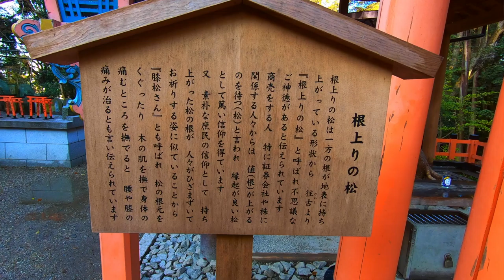#104 KYOTO JAPAN FUSHIMI INARI SHRINE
In this video we are in Kyoto Japan and we go to the famous Inari Shrine. It was very early but it was totally worth checking out early in the morning and I would highly recommend checking out a great place like this some time! hope you guys like the vidoes. NST Never Stop Traveling.

Pocket Juice portable charger:

The North Face Down Jacket:

Memory foam neck pillow:

Vivobarefoot Men's Tracker boots:

Columbia Silver Ridge Pants: